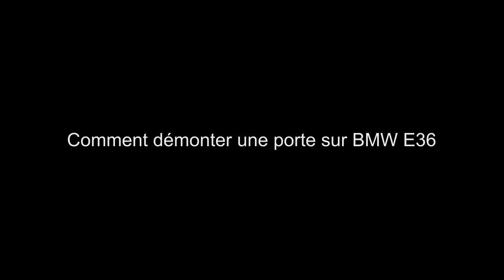Comment démonter une porte sur BMW E36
Voici comment enlever une porte sur BMW E36.
Que ce soit une porte avant ou arrière, berline, coupé ou touring, le principe et le même.
Bon visionnage !

Si vous appréciez ce que je fais et souhaitez me soutenir plus activement voici quelques petites choses que vous pouvez faire :

- Désactiver votre bloqueur de pub (Adblock). Les publicités diffusées sur mes vidéos me permettent de générer un petit revenu, environ 0,9 € brut pour 1000 vues. Je sais que la publicité peut être une plaie mais c'est l'un des seuls moyens de rémunération pour les créateurs de contenus gratuits.

Peu importe le montant, c'est une aide précieuse pour moi !
Le bouton "faire un don" est accessible aussi depuis la bannière de la page d'accueil de la chaîne.

- Partager mes vidéos pour m'aider à générer plus de vues et augmenter le nombre d'abonnés.

Merci pour votre soutien, et à la prochaine dans une autre vidéo ;-) !